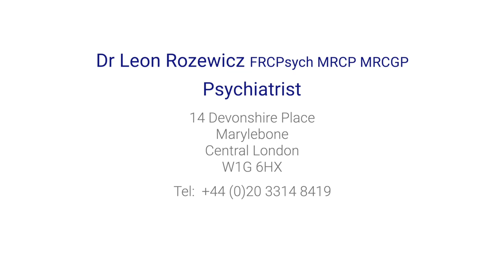What are the signs you might have adult ADHD?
It's common to be diagnosed with ADHD even in adulthood. Some of the signs including struggling to concentrate at work, interrupting people in conversation in case you forget what you were going to say, and losing things regularly. In this video leading London-based psychologist Dr Leon Rosewicz explains the signs of ADHD and the treatments available.